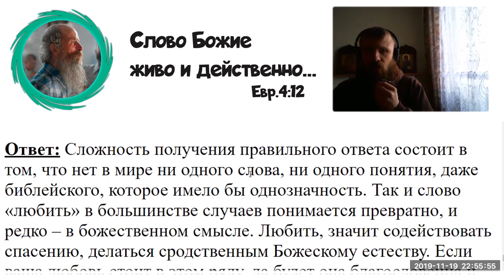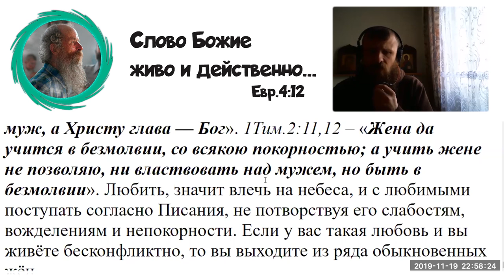154. Я очень люблю своего мужа, своих детей. Не грешу ли я этим против Бога?